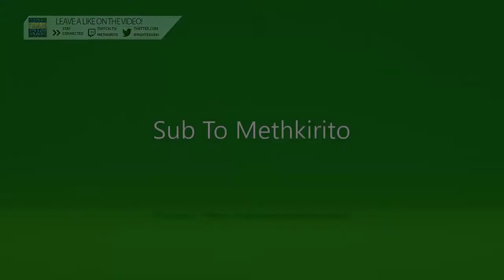FIFA 21 | De Bruyne (Rare Gold Pack)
When you pack one of the best midfielders in the game, so is it time for a Premier league team or do we use him as a super sub?